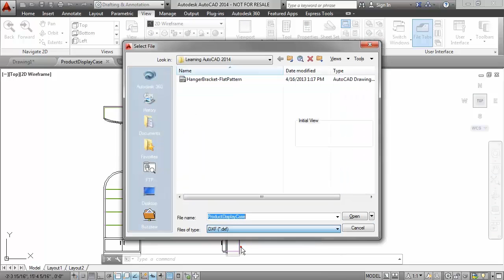Learning Autodesk AutoCAD: Use Drawing Files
To access this free tutorial on the PEAK Network, go